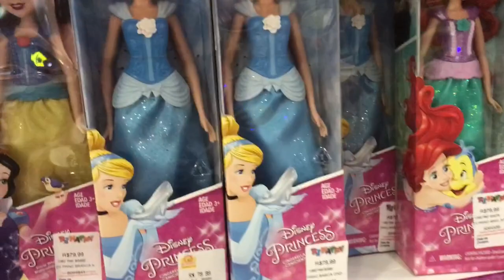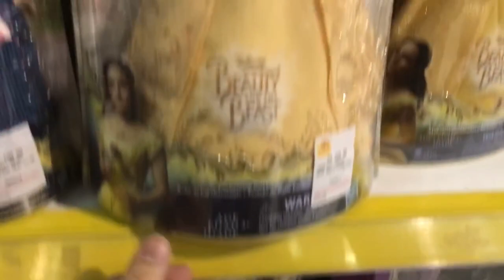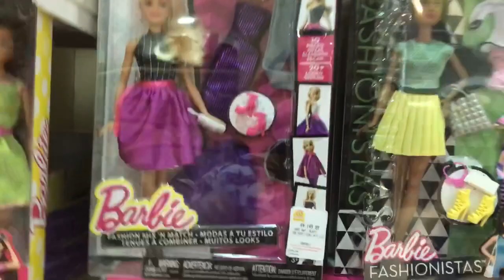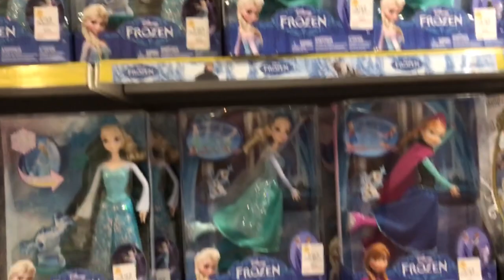Toy Hunt in Brazil - Barbie and Disney Princess dolls (December 2017)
Toy Hunt in December 2017. Northeast Region of Brazil
and Facebook the page: The Dolls Club